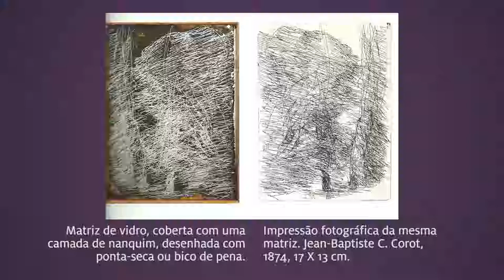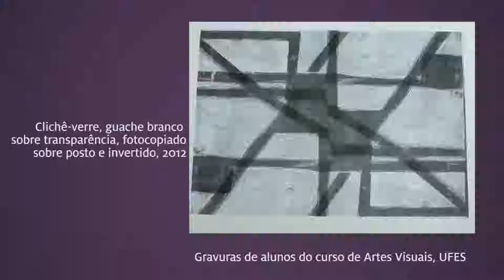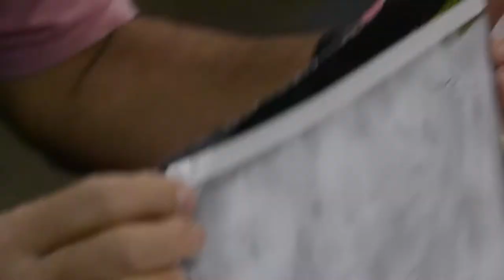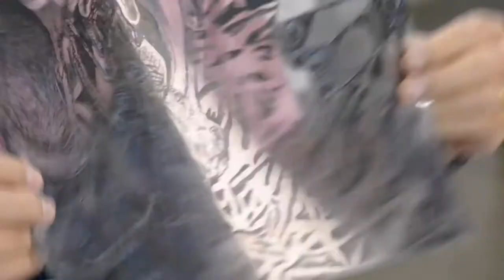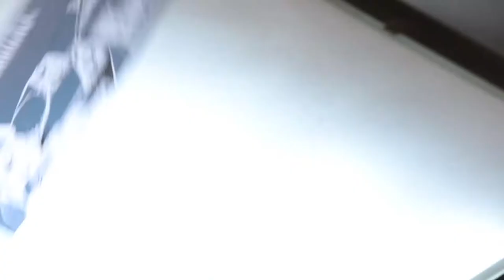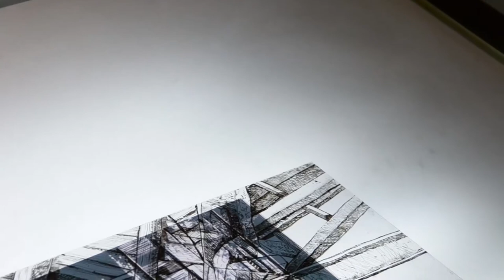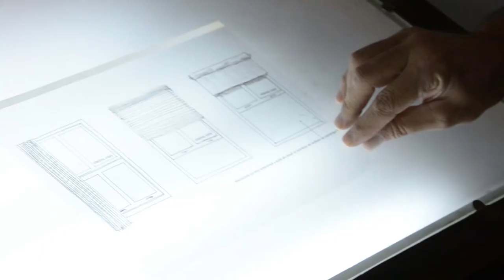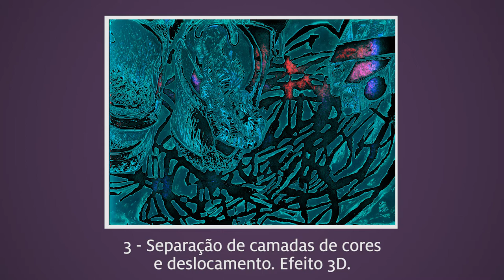Outras Técnicas Parte II - Gravuras (Prof. Fernando Gómez Alvarez) - Artes Visuais EaD/UFES